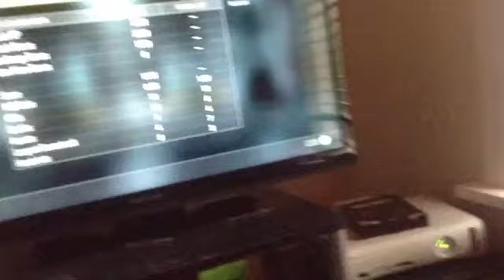Level 13 to level 13